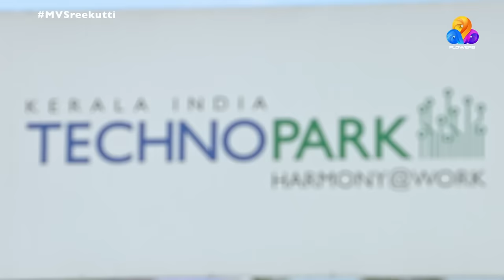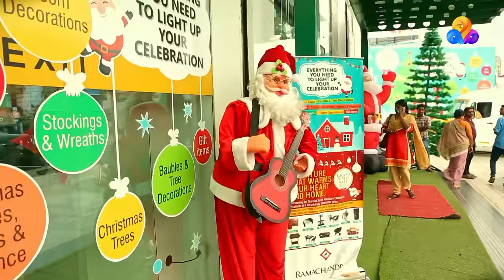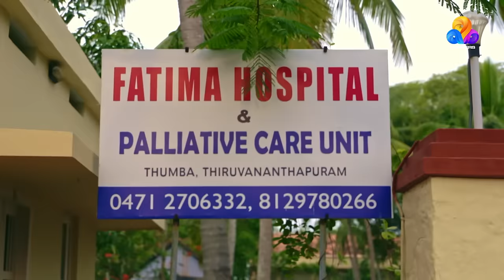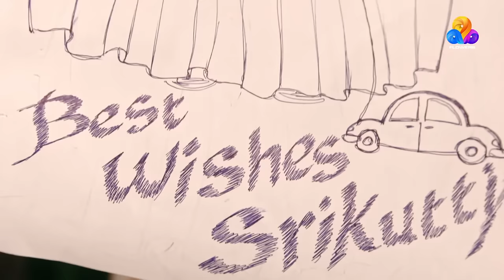Malayali Veettamma | മലയാളി വീട്ടമ്മ | Flowers | Ep# 02